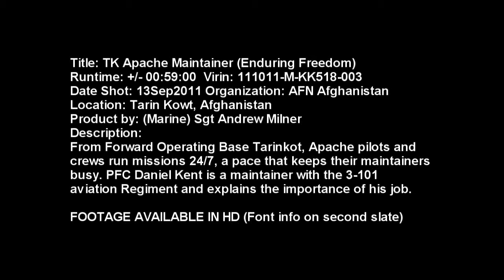Keep the Birds Flying and Pilots Safe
At FOB Tarinkot apache pilots and crews run missions 24/7, a pace that keeps their maintainers busy. PFC Daniel Kent is a maintainer with the 3-101 Aviation Regiment out of Fort Campbell and explains the importance of his job.